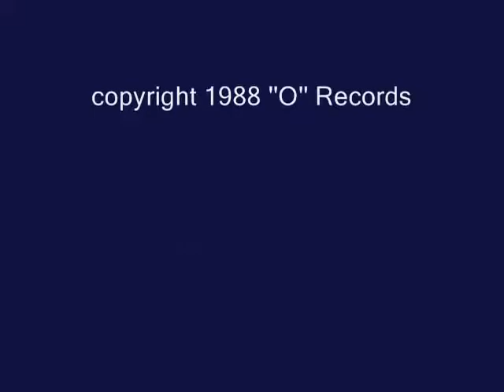Bobby O | Whisper To A Scream (Remix)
Exactly how I feel
The things I'm about you to tell you girl
Most lovers would never reveal

Now, that you leave me
It's time that I confess
The way we planned our love together
Sometimes doing more is less

From a whisper to a scream
Now I know just what it means
I said I love you

I said I love you (love you)

Yesterday you were only mine
Today I'm loving somebody new
Who knows how tomorrow will bring
Are they lie or are they true

Trouble is growing
It comes from deep within
We spend our time
Searching for love, searching for love

Time is on your side too
Will we ever be true
Ever be true, ever be true

How do you leave someone
Who's giving so much to you
How can you leave this man
Whose only crime was being true

Waiting outside for you
Now I'm the only one
Who's living was made for you

Whisper

A whisper to a scream

Trouble is growing
We spend our lives
And on the way we give in to sin

Tradução:

Bobby O - Sussurre Para Um Grito (Remix)

Eu quero dizer a você
Exatamente como eu me sinto
As coisas que eu sou sobre você para te dizer garota
A maioria dos amantes nunca revelaria

Agora, que você me deixe
É hora de eu confessar
A maneira como planejamos nosso amor juntos
Às vezes, fazer mais é menos

De um sussurro a um grito
Agora eu sei exatamente o que isso significa
Eu disse que te amo

Eu disse que te amo (te amo)

Ontem você era só meu
Hoje estou amando alguém novo
Quem sabe como o amanhã trará
Eles mentem ou são verdadeiros

O problema está crescendo
Ele vem de dentro
Nós gastamos nosso tempo
Procurando por amor, procurando por amor

O tempo está a meu favor
O tempo está do seu lado também
Será que algum dia seremos verdadeiros
Sempre seja verdade, sempre seja verdade

Como você deixa alguém
Quem está dando tanto para você
Como você pode deixar este homem
Cujo único crime foi ser verdade

eu estou esperando
Esperando lá fora por você
Agora eu sou o único
Quem está vivendo foi feito para você

Sussurrar

Um sussurro para um grito

Nós passamos nossas vidas
Procurando pelo amor
E no caminho nós cedemos ao pecado